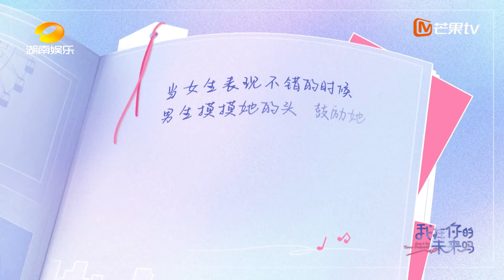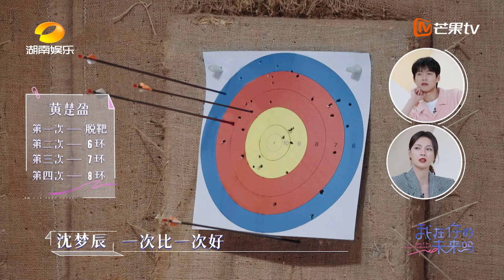【尝鲜版】程伦黄楚盈射箭馆训练！相拥教学浪漫满分上演摸头杀《我在你的未来吗》Am I In Your Future EP7 花絮丨MangoTV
💕芒果TV首档剧综交互式社交实验真人秀《我在你的未来吗》欢迎【加入会员】 每周日、周一中午抢先看完整版，更多精彩等你来磕！非会员每周一、周二更新一集！
“嗑”糖小队：古力娜扎/魏大勋/徐梦桃/沈梦辰/刘以豪

简介：《我在你的未来吗》是一档聚焦当代年轻人社交现实的社交实验节目。节目回归当代年轻人社交现实，打破群体社交精神内耗的困局，聚焦个体与个体之间的情感交流，定制专属适配社交计划，真诚记录他们相识、相知的全过程。同时节目中设置了观察室，邀请有正向影响力的嘉宾深入观察年轻人的社交困境。